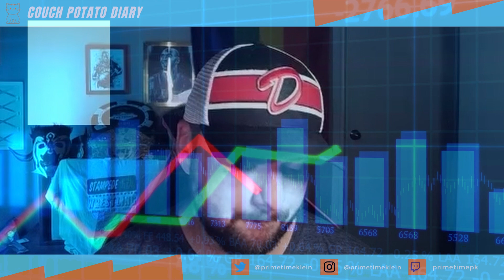Is Kai Kara-France ready for a title shot? | UFC Stock Watch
Kai Kara-France was one of the big winner at UFC 305. Peter Klein goes over the biggest movers, both up and down, on the first edition of UFC Stock Watch.

We Had No Idea: every Wednesday morning,